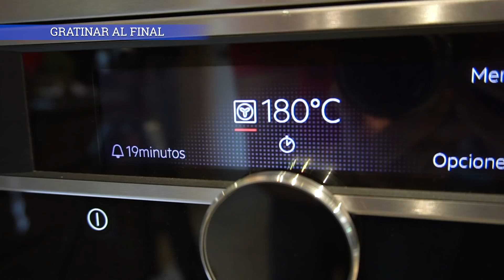5 RECETAS FÁCILES PARA NAVIDAD ¡fáciles y rápidas!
Aquí tenéis unas recetas fáciles y rápidas para Navidad. Son recetas que hemos hecho para que podáis disfrutar de vuestra familia y compartir buenos momentos en la cocina.
¡Vuestra familia se va a chupar los dedos!